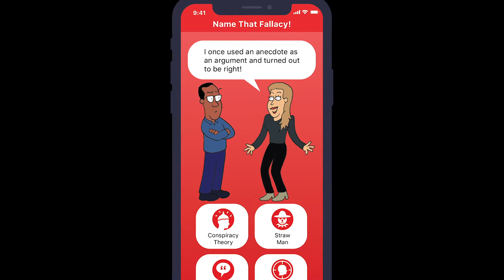Cranky Uncle cameo: Melanie Trecek-King